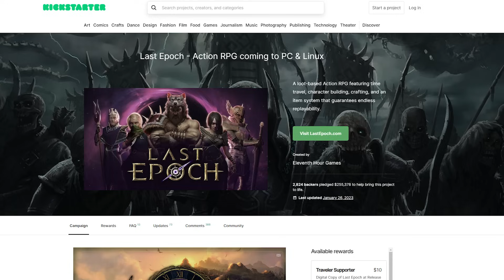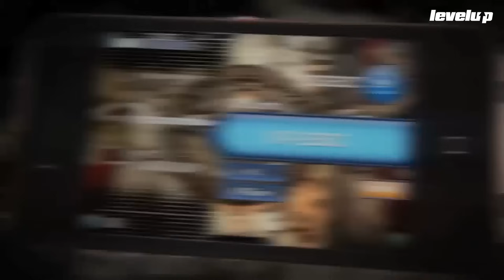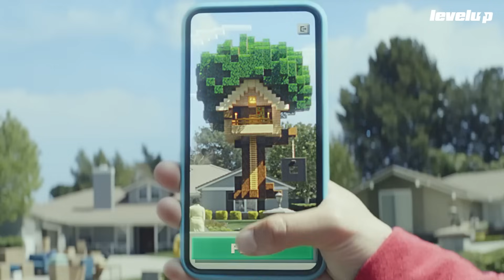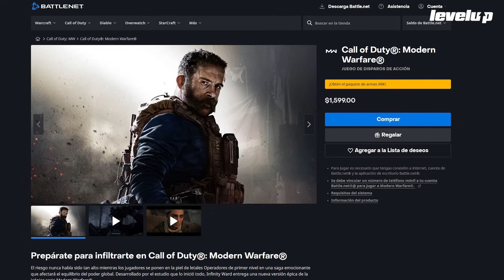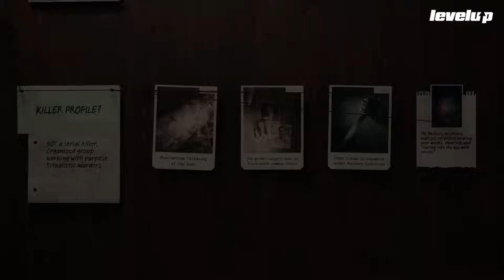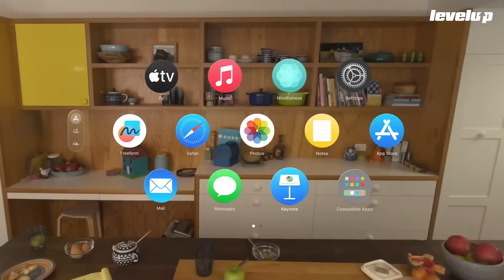GIRO DE 180°: cambiando AAA por Free-To-Play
¡Bienvenido a LEVEL UP SHOW! Platicamos sobre las últimas noticias de Warner Bors. Discovery y la nueva tendencia de consumo de videojuegos.  ¡Quédate con nosotros!